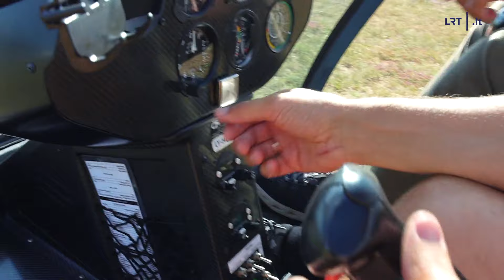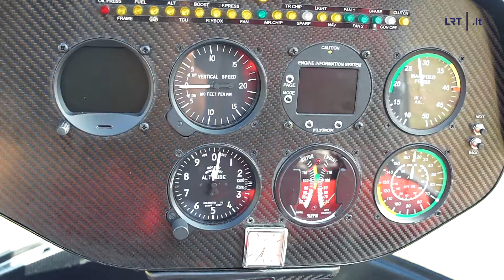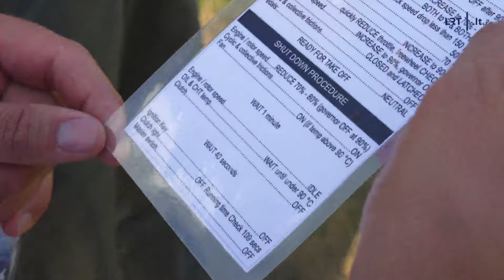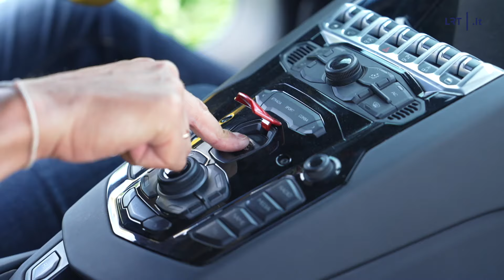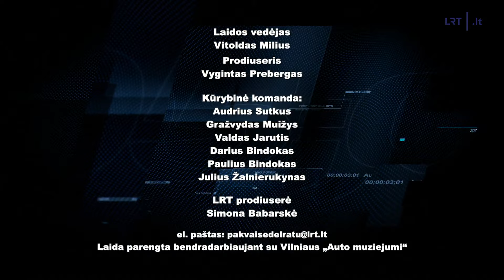Pakvaišę dėl ratų. Technikos kolekcininkas Romas: nesuprantu, kaip viskas išsirutuliojo